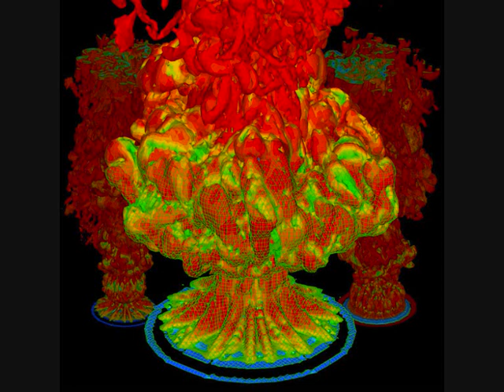Rip Van Hippy - How Hip Is A Computer